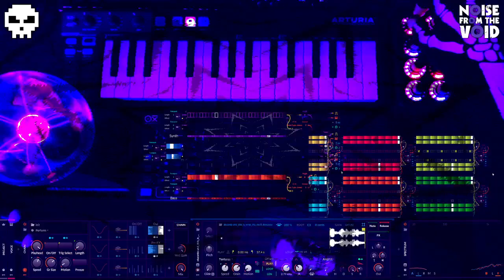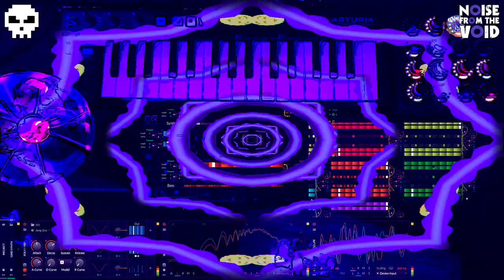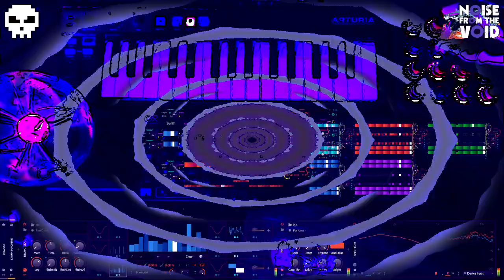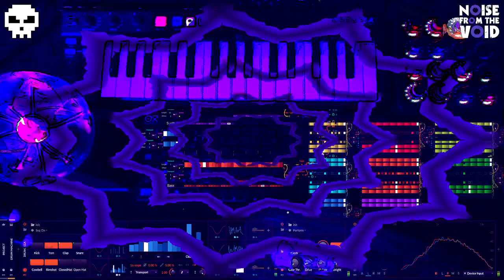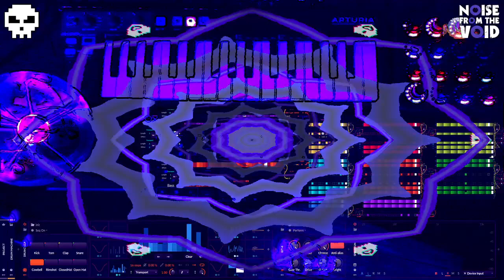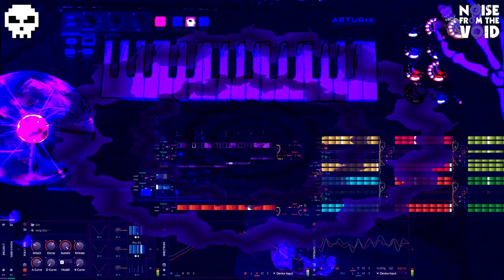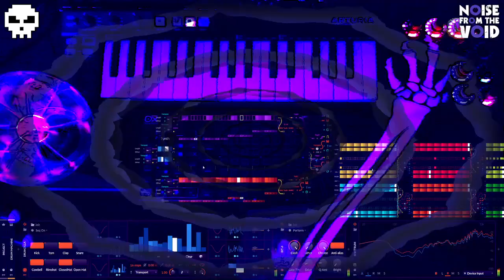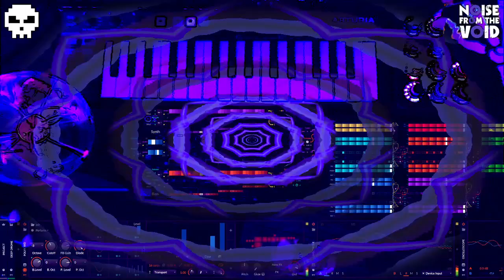Gardens of Adonis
Noise From The Void pop-up stream.